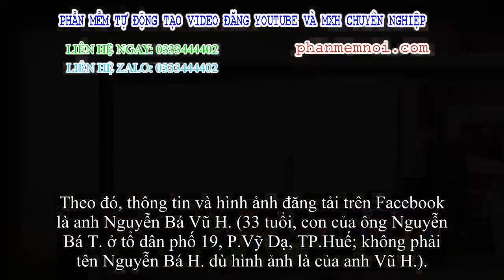✅ Chủ tịch Thừa Thiên Huế: Đang gửi Bộ Ngoại giao thông tin làm rõ rệt nghi vấn có người địa phương